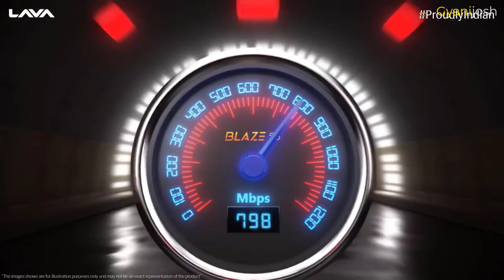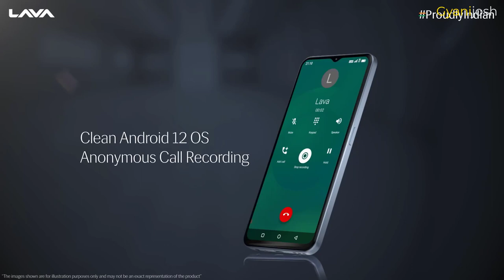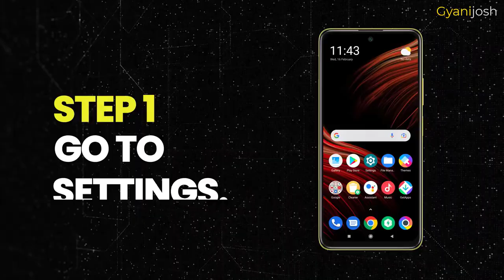Top 5 Best Mobile Phones Under ₹10000 Budget ⚡ Best Camera Phone Under 10000 in INDIA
◼️ Trakin Tech
      ◼️ Prateek Kumar
      ◼️ sintu gupta
      ◼️ Gyan Therapy
      ◼️ Rv
      ◼️ TechnicalGuruji
      ◼️ TechHelperShivam
      ◼️ MobileReview
      ◼️ Fastoye
      ◼️ Ankit Hirekhan
      ◼️ AmazonShop
      ◼️ TechnoRuhez
      ◼️ SmartTechnical
      ◼️ 91Mobiles
      ◼️ The Nutri Gurl
      ◼️ Techy Kiran
      ◼️ Gizmo Gyan
      ◼️ Just In Tech
      ◼️ AndroidLeo
      ◼️ GadgetGeeks
      ◼️ GadgetGlobal
      ◼️ Amit Technology
      ◼️ Tech Magastar
      ◼️ Tech Boss
      ◼️ best smartphone launches
      ◼️ Upcoming phones
      ◼️ Best phones
      ◼️ best Smartphone
      ◼️ upcoming mobile phones
      ◼️ upcoming smartphones in January 2021
      ◼️ best smartphone launches
      ◼️ Upcoming phones
      ◼️ Best Phones

▶️ Thanks